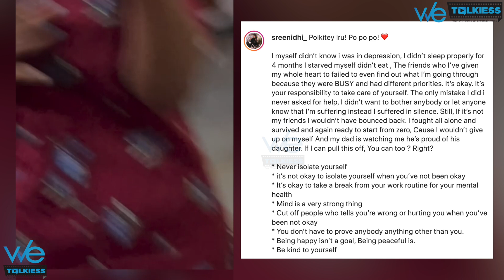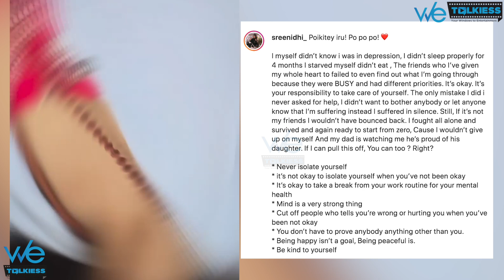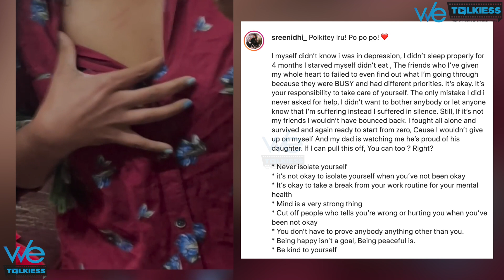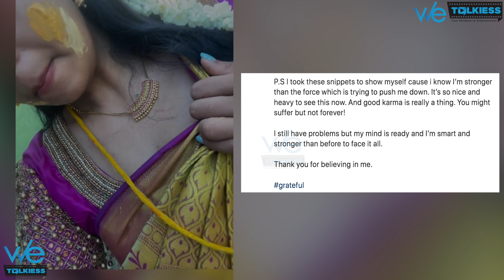" 4 மாசமா சாப்பிடாம Depression-ல இருந்தேன், யாருமே உதவி பண்ணல.. " - மனமுடைந்த Sreenidhi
" 4 மாசமா சாப்பிடாம Depression-ல இருந்தேன், யாருமே உதவி பண்ணல.. " - மனமுடைந்த Sreenidhi | Wetalkiess